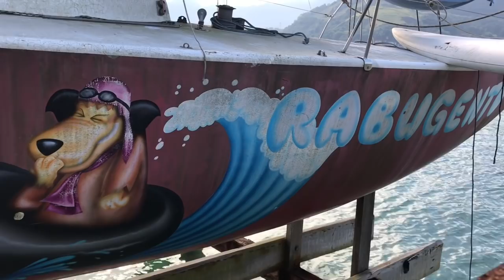8| HISTÓRIAS DE VELEJADOR: BARRADO NA ARGENTINA - PARTE 1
Oi Oi Oi povo do mar!

Conhecemos muitos velejadores com histórias interessantes. Nesses dois vídeos, nosso amigo Stephan conta como foi mal tratado quando entrou na Argentina com seu veleiro.

Gosta do nosso conteúdo? Seja um apoiador do nosso trabalho e concorra a um charter a bordo do Guruçá:

Usamos o celular Iphone 7 para filmagens e edição + gopro hero black 5.

RECEITA DO BOLO DE COCO
Ingredientes:
4 ovos
2 xícaras de açúcar
3 xícaras de trigo
1 copo de suco de laranja ( 250 ml)
1 colher de sopa de fermento em pó

Cobertura:
1 garrafa pequena de leite de coco
2 garrafas (mesma medida) de leite
1 lata de leite condensado
1 pacote de coco ralado seco sem açúcar

Bater as claras em neve, acrescente o açúcar e bata por 3 minutos.  Coloque as gemas, o trigo, o suco de laranja e bata até obter uma massa homogênea. Por último o fermento e bata na menor velocidade por 40 segundos.
Despeje em uma  forma média untada.
Assar em temperatura média por  aproximadamente 40 minutos ou até dourar.
Cobertura: Misture em uma tigela o leite de coco,  o leite condensado o leite e reserve.
Assim que o bolo estiver assado, retire do forno e fure com um garfo toda a superfície e desepeje a cobertura aos poucos. O bolo vai "chupar" a cobertura. Não precisa esperar esfriar.
Depois salpique o coco ralado. Espere esfriar e coloque na geladeira dentro na forma ou em pedaços embrulhado em papel alumínio.

É delícia!